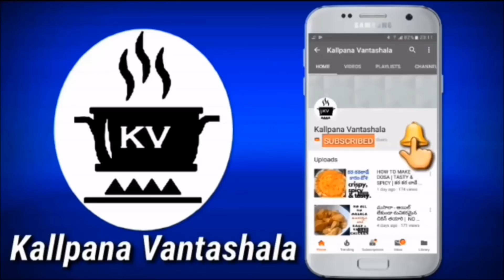క్యారెట్ రైస్-మళ్ళీ మళ్ళీ తినాలనిపించే హెల్తీ రైస్ ని ఈజీగా చేసుకో౦డి |carrot rice |lunch box recipe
క్యారెట్ రైస్-మళ్ళీ మళ్ళీ తినాలనిపించే హెల్తీ రైస్ ని ఈజీగా చేసుకో౦డి |carrot rice | easy & healthy lunch box recipe

Hi, I am Kalpana, Welcome to my Telugu youtube cooking channel 'kallpana vantashala' -easy & tasty cooking
"No one is born with the ability to cook well; one must learn by doing."

My Recipes Play LIst